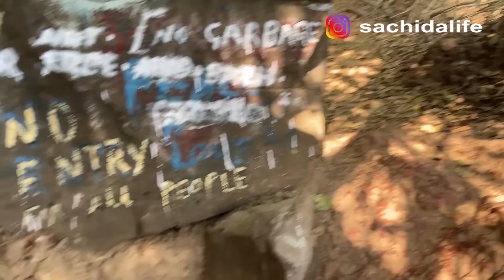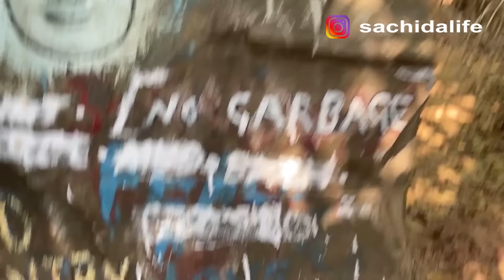Arambol beach to Secret Beach & Banyan Tree Trek, Free Mud Bath | Must Visit Place in Goa 2022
Your queries-
How to reach secret beach in Goa Arambol
How to Mud bath free
Arambol to sweet water lake trek
How to reach Big Banyan tree from Arambol beach in Goa in 2022